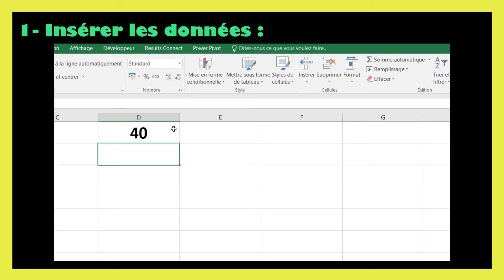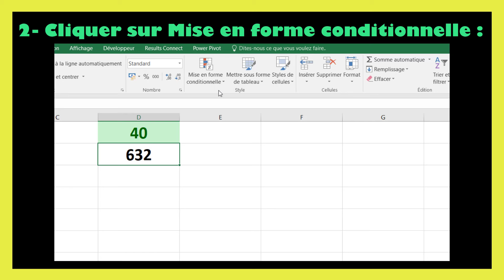Fonction excel couleur cellule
Dans ce tutoriel BricolExcel, nous allons découvrir formule excel couleur cellule si, étape par étape. Pour clarifier davantage cette leçon, nous finirons en donnant des exemples sur la manière de excel couleur cellule selon texte.
En Excel, vous pouvez utiliser la mise en forme conditionnelle pour changer la couleur d'une cellule en fonction de certaines conditions. Voici comment faire :

Sélectionnez la ou les cellules auxquelles vous souhaitez appliquer la mise en forme conditionnelle.
Dans le menu Excel, allez dans l'onglet "Accueil" puis cliquez sur "Mise en forme conditionnelle".
Sélectionnez "Nouvelle règle".
Choisissez le type de règle que vous souhaitez utiliser pour déterminer la couleur de la cellule. Par exemple, vous pouvez choisir "Format uniquement les cellules qui contiennent" pour appliquer la mise en forme conditionnelle en fonction de la valeur de la cellule.
Configurez les conditions spécifiques pour la règle. Par exemple, si vous voulez colorer les cellules dont la valeur est supérieure à 10, choisissez "supérieur à" dans le menu déroulant, puis entrez "10" dans la case à côté.
Cliquez sur "Format" pour choisir la couleur que vous souhaitez appliquer aux cellules qui répondent à la condition.
Une fois que vous avez défini toutes les conditions et choisi les couleurs, cliquez sur "OK" pour appliquer la mise en forme conditionnelle.
Les cellules qui répondent aux conditions que vous avez spécifiées seront désormais colorées selon les paramètres que vous avez définis. Vous pouvez également modifier ou supprimer ces règles à tout moment en retournant dans le menu "Mise en forme conditionnelle".
En regardant cette vidéo de BricolExcel, vous serez capable de formule excel si couleur cellule alors à la fin.
N'hésitez pas à poser vos questions dans les commentaires sur le sujet " excel couleur cellule selon valeur " ou un autre sujet. Je ferai de mon mieux pour répondre à toutes vos questions.
Sujets similaires à " excel fonction couleur "